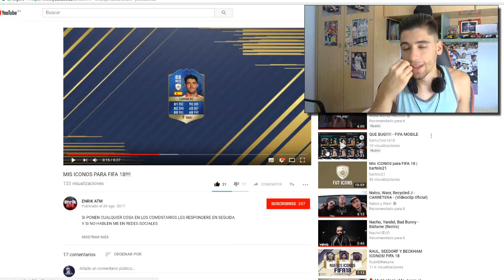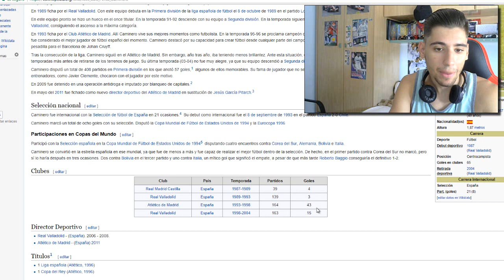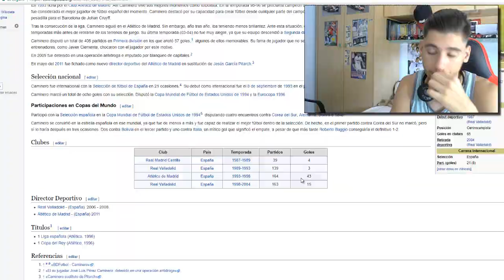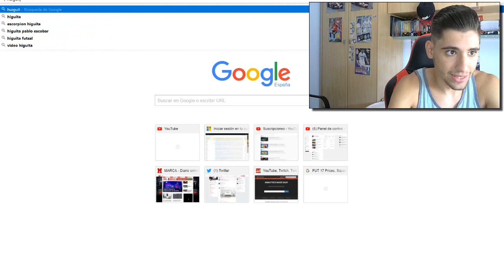VIDEO EXCLUSIVO FILTRADO POR EA SPORTS DE TODOS LOS ICONOS OFICIALES DE FIFA 18 !!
PAGINA MONEDAS MAS BARATA Y CON EL CODIGO beltran TENDRAS UN % DESCUENTO!!

*CANAL donde podras ver videos sobre SBC ( Squad Builder Challenge ), Resumenes y Recompensas Semanales y Mensuales de Fut Champions, Retos y Finales de Futs Drafts, Plantillas baratas y caras para Fifa Ultimate Team, Tradeos para poder ganar monedas sin jugar partidos, hacer Packs Openings ( Abrir sobres xd)  y mas cosas que puedas hacer con el FIFA 18 ULTIMATE TEAM

LISTA DE VIDEOS EN FIFA 18

▶️ MITOS DE FIFA 18

▶️PACK OPENINGS FIFA 18

▶️TRUCOS PARA GANAR MONEDAS EN FIFA 18 (TRADEOS)

▶️LA SOLUCION MAS BARATA DE LOS SBC EN FIFA 18

▶️RECOMPENSAS Y RESUMENES FUT CHAMPIONS FIFA 18

▶️FUT DRAFT FIFA 18

▶️RETOS EN LUGARES PUBLICOS

▶️PLANTILLAS FIFA 18